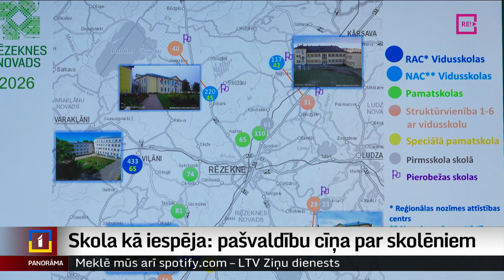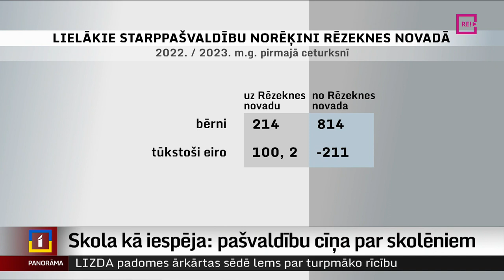Skola kā iespēja: pašvaldību cīņa par skolēniem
Vēl pirms gada skolas savā starpā cīnījās par skolēniem... arī naudas dēļ. Kaut arī modelis “nauda seko skolēnam” atcelts, cīņa nav rimusi. Savā starpā nu par naudu, kas nāk līdzi skolēnam, sacenšas pašvaldības. Katrs skolēns ir no svara un var glābt skolu no tās slēgšanas. Vai šāda sāncensība neaizēno to, kas patiesi svarīgs, – kvalitatīvas izglītības nodrošināšanu?